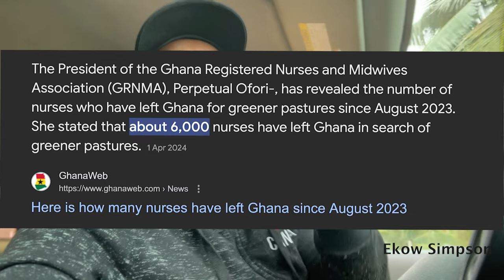Americas, Europe Secretly Luring Skilled African Workers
Is Europe and Americas Secretly Luring Black/ Africans Skilled Workers ? In conclusion, while there are efforts by some countries to attract skilled workers from diverse backgrounds, whether this is a form of "secret luring" specifically targeting Black and African workers is a matter of interpretation and varies by individual circumstances and national policies.

0:00 Introduction
1:00 Fishermen harvesting
4:30 Are African Skilled Workers Lured to Europe

Is Americas & Europe Secretly Luring Skilled Black / African